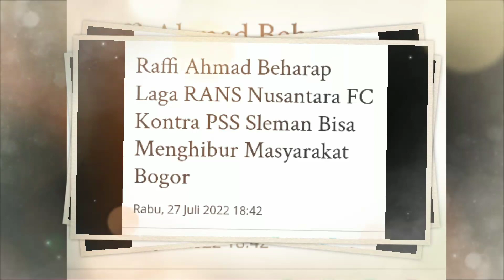Raffi Ahmad Beharap Laga RANS Nusantara FC Kontra PSS Sleman Bisa Menghibur Masyarakat Bogor